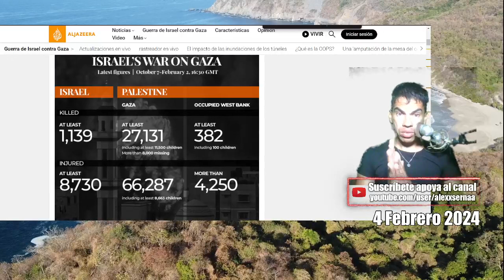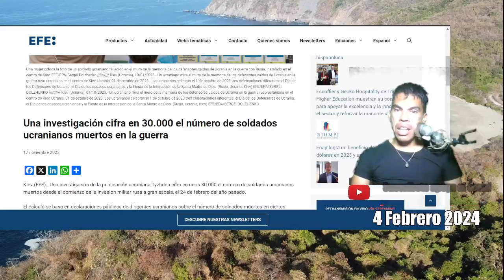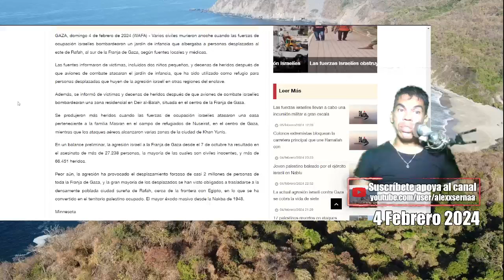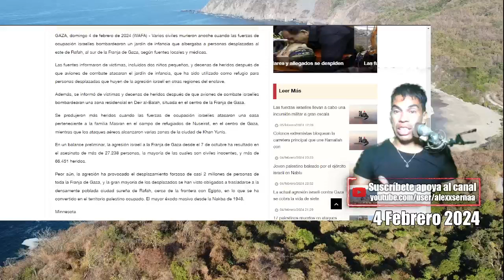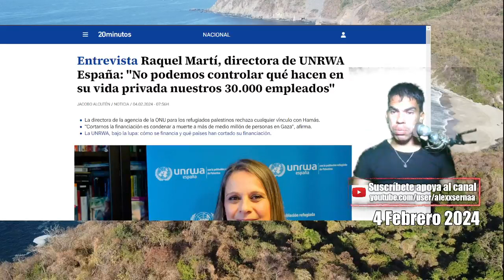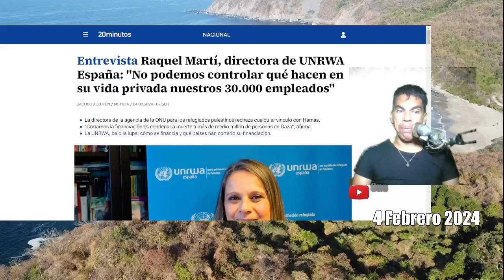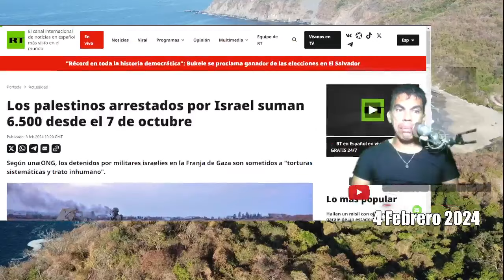Israel 4t4 ka Guarderia